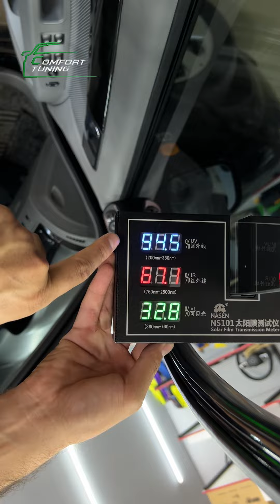Bizni Rossiyadan kuzatadigan obunachimiz!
Tonirovka hizmatlariga taklif qilamiz!
Bizning ishlarimiz sizga yoqadimi? 🤩
Commentda fikrlaringizni qoldiring!
@comforttuning avtomobilingiz holatini yaxshilash uchun yaxshi tanlov !

E'tiboringiz uchun ishonch uchun tashakkur!

@comforttuning A'zolari sizning tashrifingizdan hamisha mamnun!